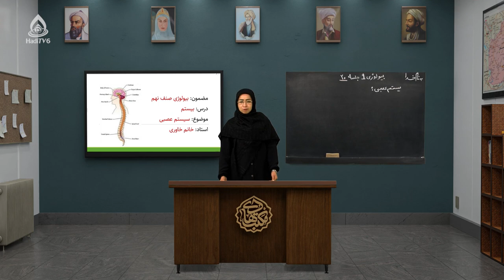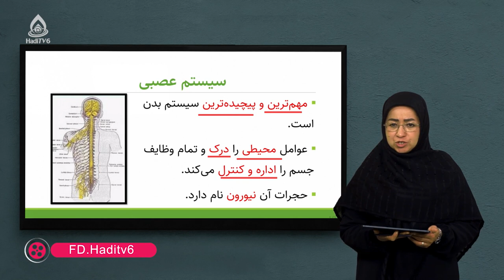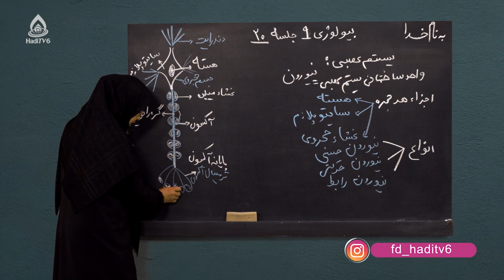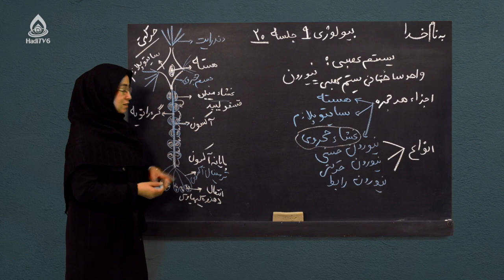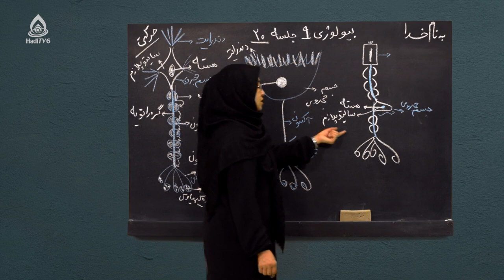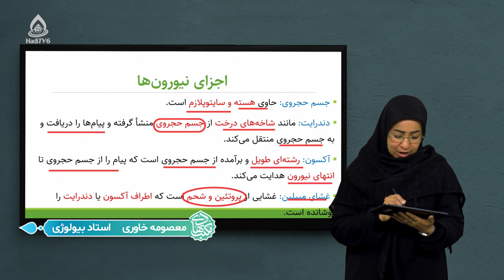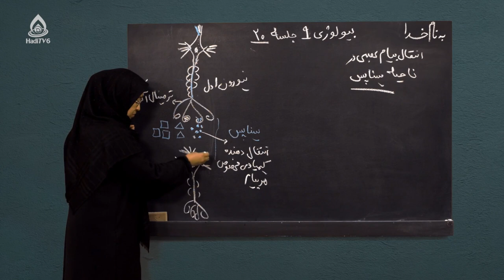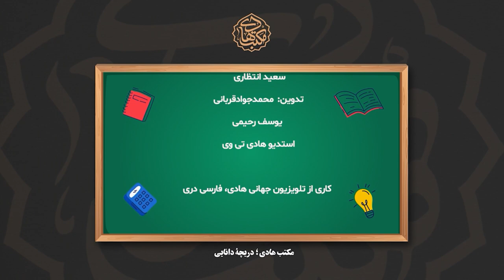کتاب بیولوژی صنف نهم، درس بیستم (سیستم عصبی)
ساختمان سیستم عصبی